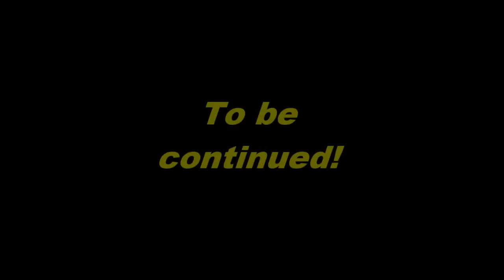Bin-Movies - Weevil Me 2 (Part 1) - 2014 Binweevils Video